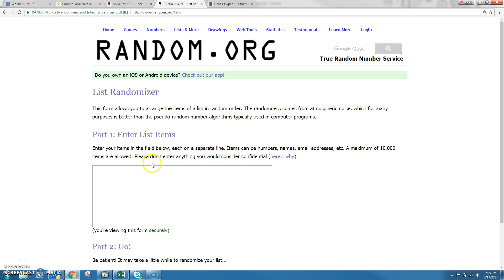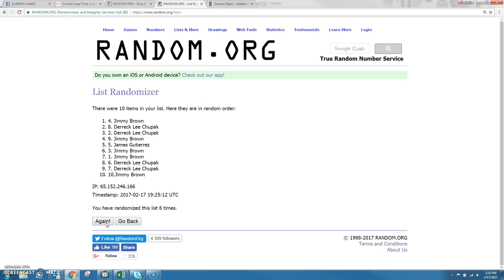KH Gore 2_17